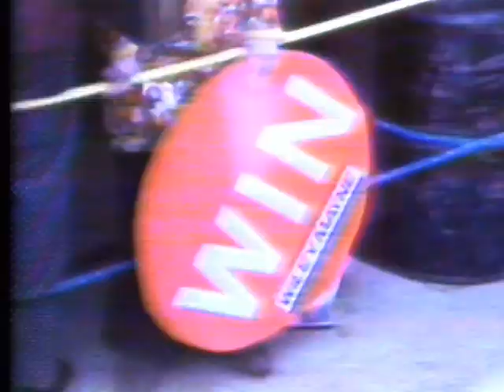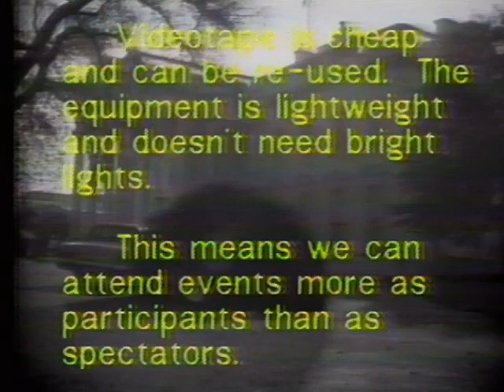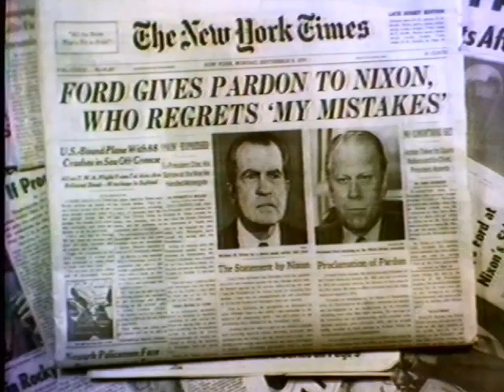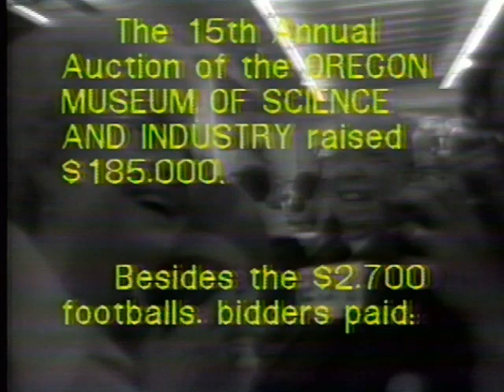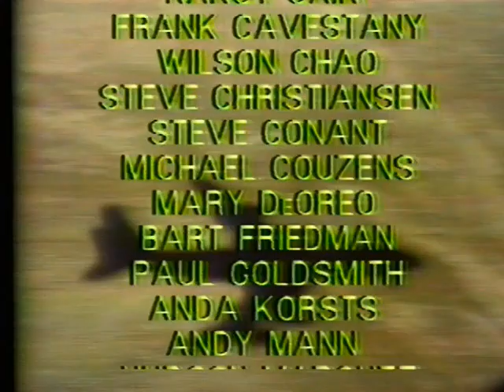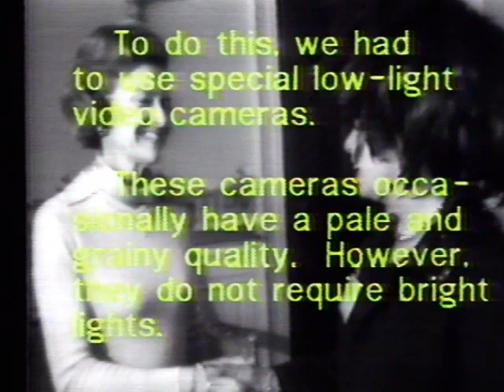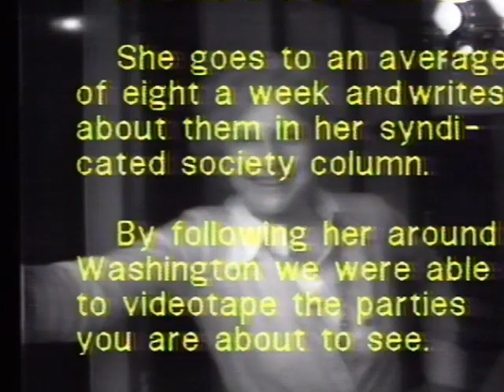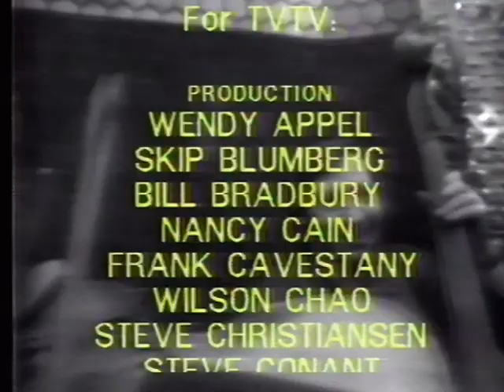KCET-28 1974 Gerald Fords America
KCET-28 1974 Gerald Fords America all tapes are cleaned and baked before transfer. please keep in mind the quality Matters on condition of machines and how they were recorded plus tape stock Used. Also Many of These Recordings were Recorded Off Rabbit Ear Antenna, s Not Cable Tv Yet